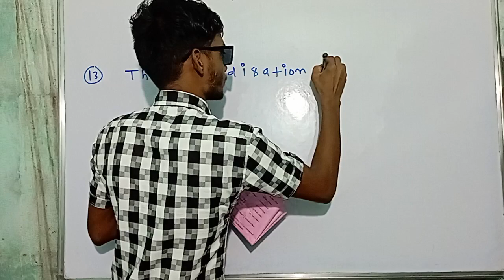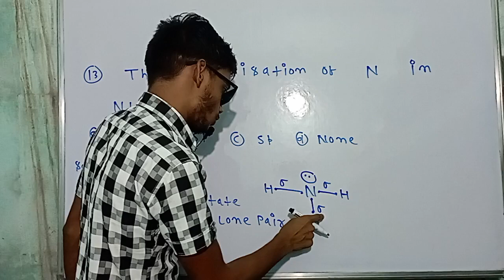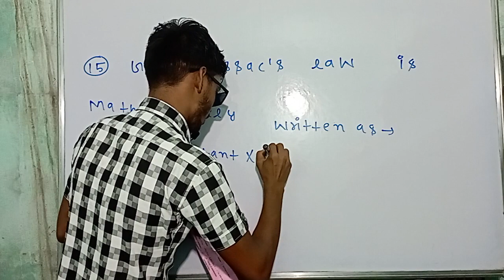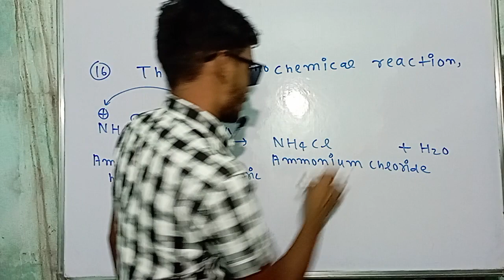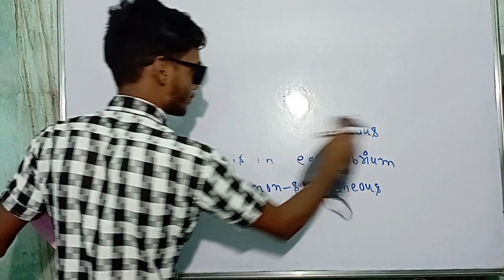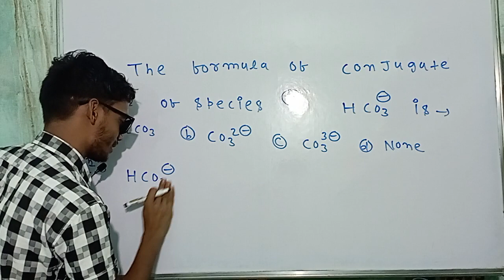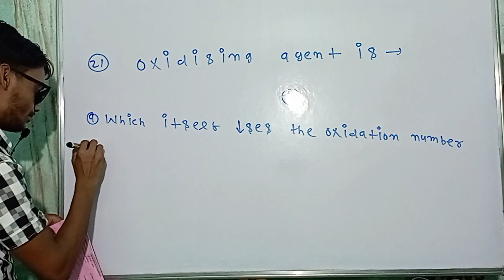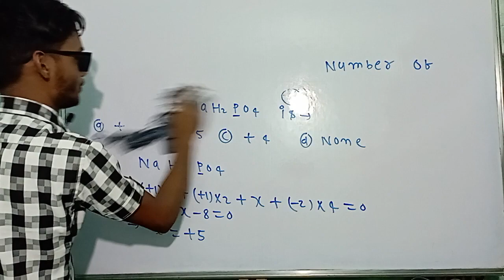Class test 4 model set 5 jac board important question chemistry class 11 for 2023 objective exam